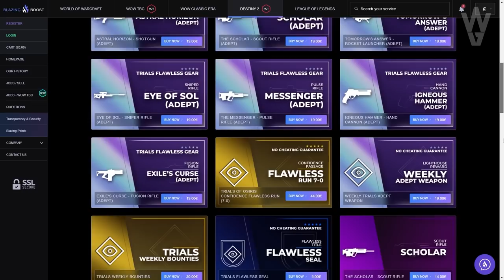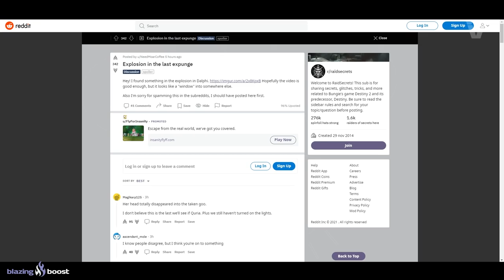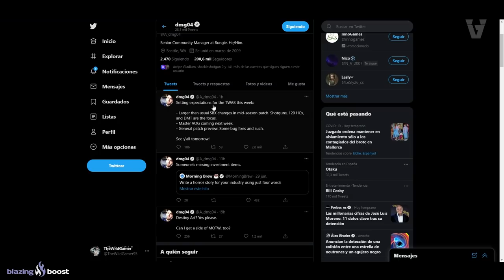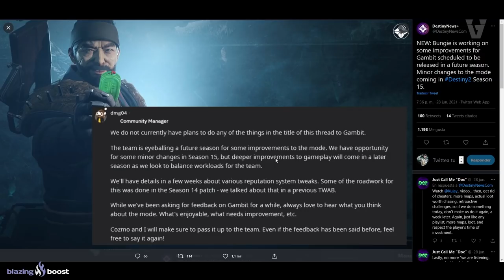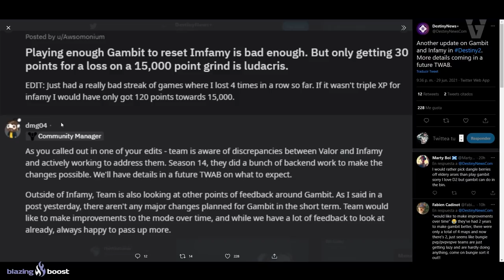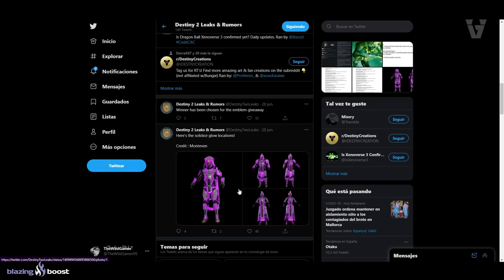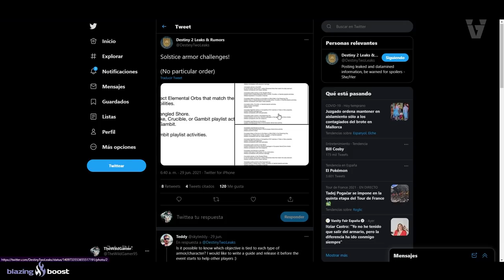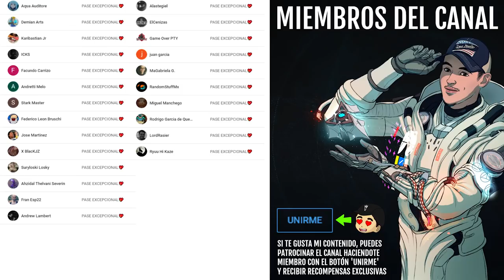NUEVO SANDBOX! CAMBIOS A GAMBITO! A CAÑONES DE 120 RPM! A ESCOPETAS! COMPASS ROSE y MÁS! | Destiny 2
0:00 Introducción
1:17 Truco para obtener progreso de Triunfos de Armadura de Temporada
1:49 Quria parece desaparecer como una simulación
2:58 Próximos Eventos y Actualizaciones
4:33 Cambios a Escopetas y Cañones de Mano 120 RPM
5:34 Cambios a Gambito
7:51 Brillos de Armadura Solsticio de Héroes 2021
8:28 Armaduras de Solsticio de Héroes 2021
8:48 Requisitos Armaduras de Solsticio de Héroes 2021
9:13 Compass Rose
9:52 Estatua Solsticio de Héroes 2021
10:10 Calendario
11:01 Outro

👌💯(*Muy Raro*)💯👌

► ¡Sígueme!
• Accesorios Gaming 10% dto. Código wildgamer

► Comunidad de PS4: TheWildGamers
► Videos que pueden interesarte:
• QURIA MERECE UNA MAZMORRA! BUNGIE POR FAVOR, NO LA CAGUES! LLEVAMOS ESPERANDO DESDE 2015! Destiny 2

💠MI PC:
• CPU: AMD Ryzen 7 5800X 3.8 GHz 8-Core Processor
• GPU/ Gráfica: Gigabyte GeForce RTX 3060 12 GB
• PLACA BASE: Asus ROG STRIX B550-F GAMING (WI-FI) ATX AM4
• CPU Cooler: Corsair H100i RGB PLATINUM 75 CFM
• Memoria RAM: Corsair Vengeance RGB Pro 32 GB DDR4-3200 CL16
• ALMACENAMIENTO: Samsung 970 Evo Plus 1 TB M.2-2280 NVME
• TORRE: Corsair iCUE 465X RGB ATX
• FUENTE: Corsair 850 W